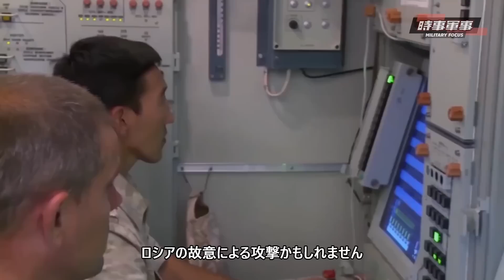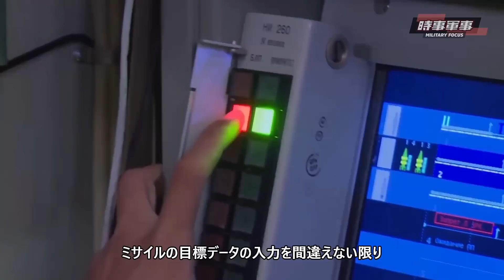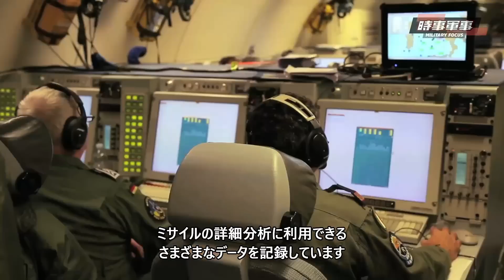【時事軍事】ポーランドにミサイル着弾、NATOは事実を語る。誰も戦争の激化は見たくはない。